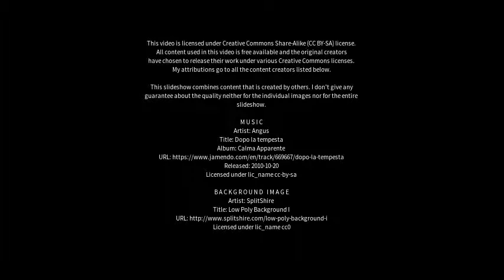Best places to visit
Best places to visit - Severínia (Brazil) Best places to visit - Slideshows from all over the world - City trips, nature pictures, etc.